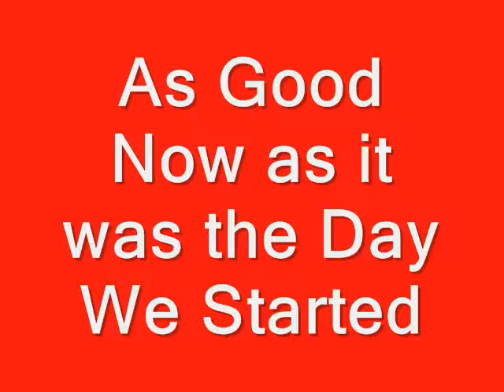Kriss A Bayou Billy Customer Since 1999 converted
Love the stuff